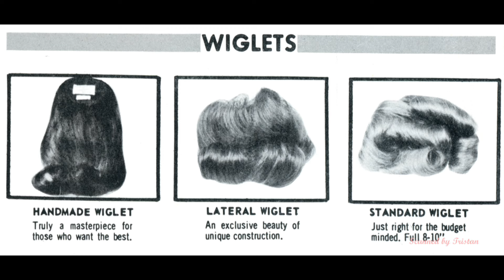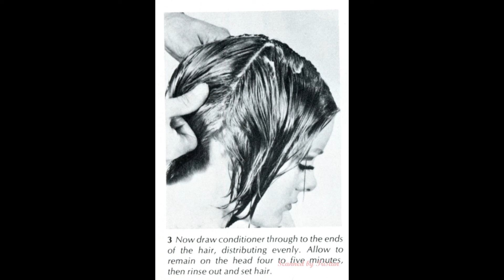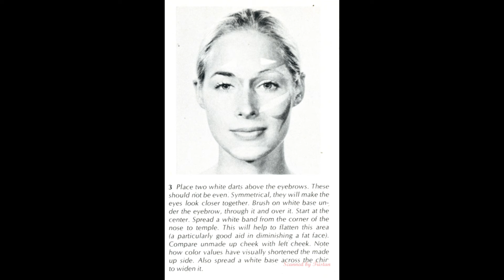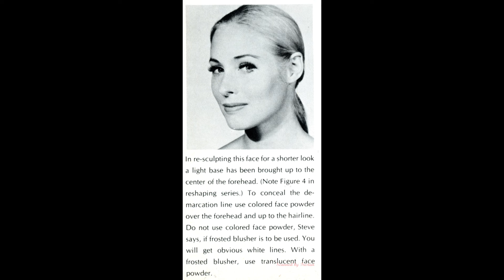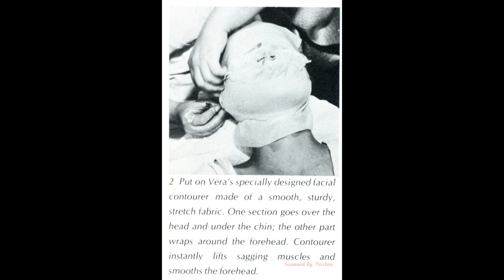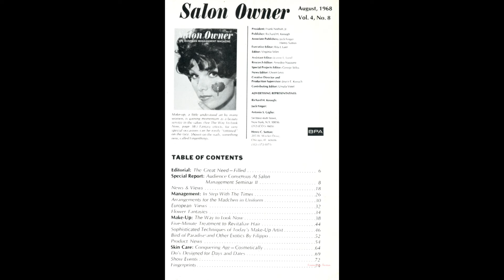Salon Owner - 1968 August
To view my progress in uploading my archive go to my Flickr page.